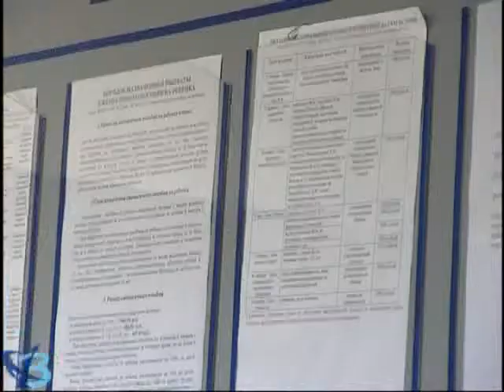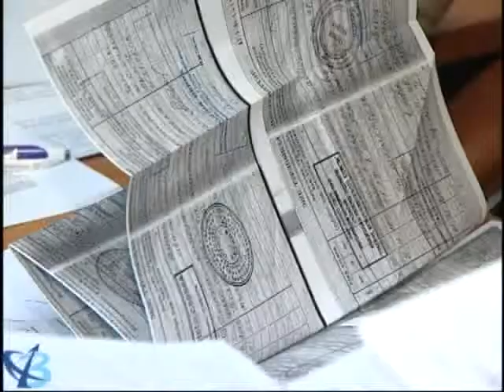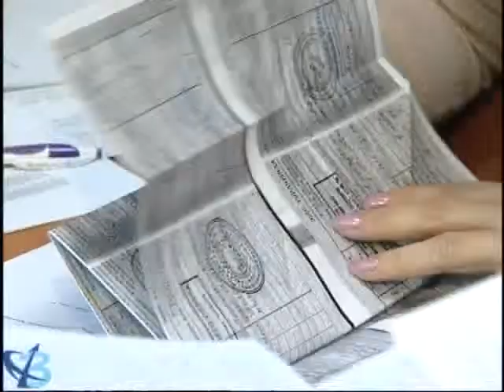Деление полномочий 16+